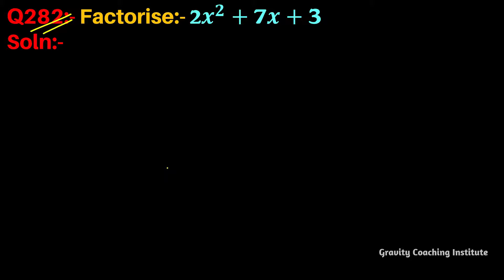Q282 | Factorise 2x^2+7x+3 | Factorise 2x2+7x+3 | Factorise 2 x square + 7x + 3